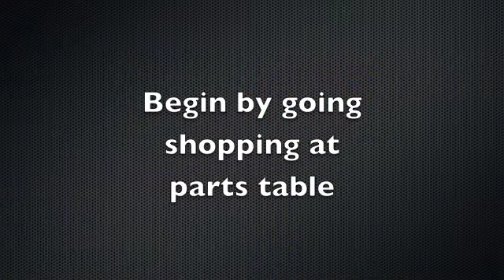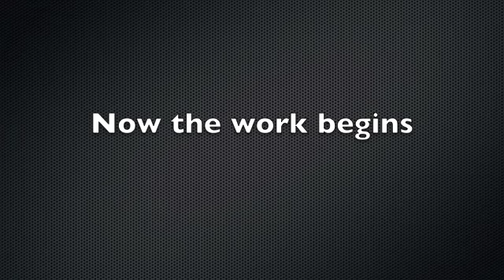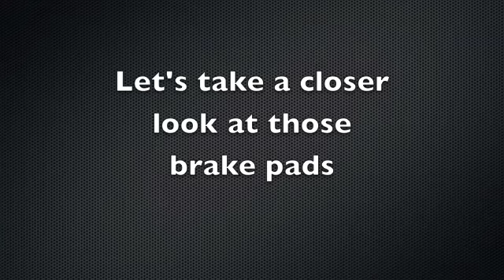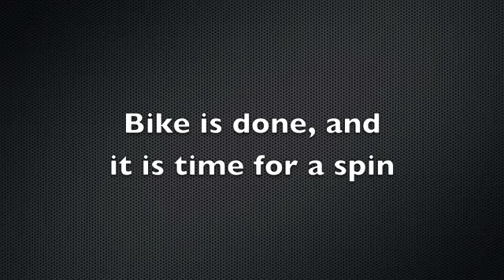Free Bike For Kids- A Sample Repair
This video shows a sample bike repair for the "Free Bikes For Kids" program